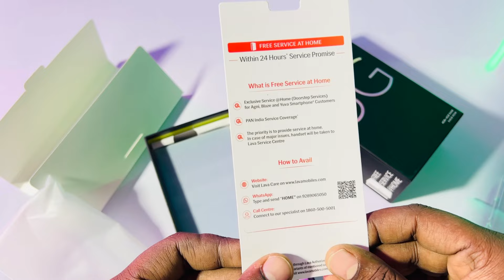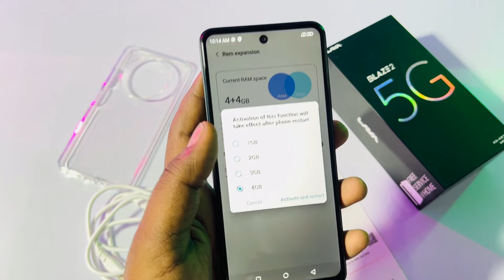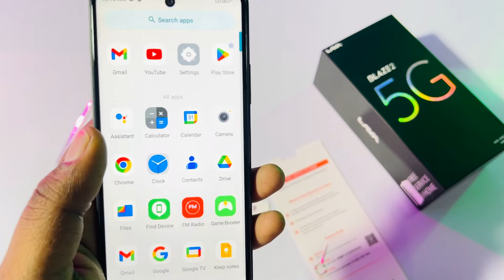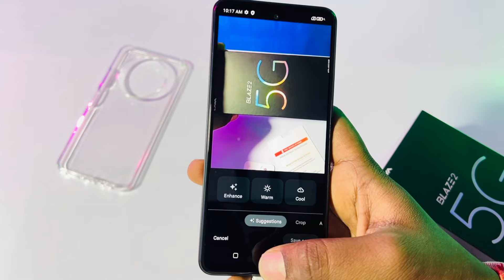₹1500 New 5G Smartphone 2024 | 8GB Ram 128GB Storage 🥰 5000mah Battery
New 5G Smartphone 2024 | 8GB Ram 128GB Storage 🥰 5000mah Battery | Lava Blaze 2 5G

Lava Blaze 2 5G

5g smartphone 2024
5g best smartphones
smartphone
new 5g phone in 2024
best 5g smartphones under 30000
top 5g smartphone under 15k in india 2024
top 5 powerful 5g smartphone under 10000 in 2024